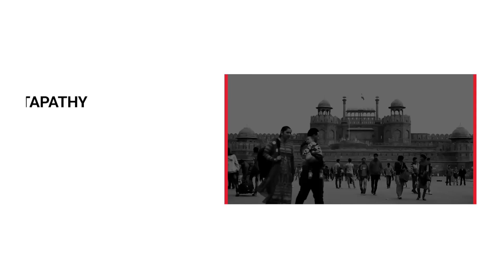6 Hezbollah Attacks In 3 Hours; Lebanese Militia Pounds IDF Bases With Rockets, Drones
The Lebanese militant group Hezbollah released a dramatic video of its drones and rockets hitting Israeli espionage equipment near southern Lebanon video. The Iran-backed group also claimed to have attacked Israeli army bases in back to back attacks in the last 24 hours. Watch.